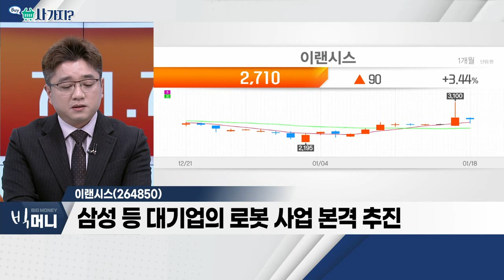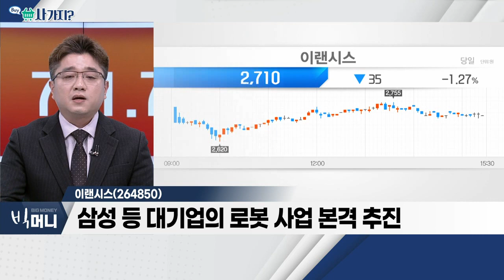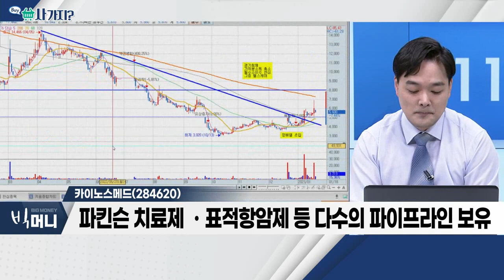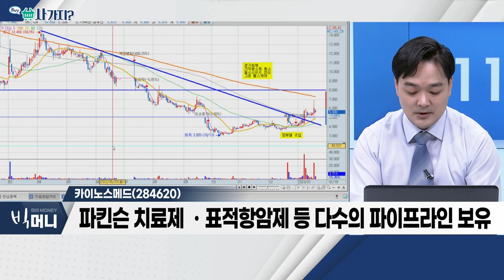이랜시스(264850), 카이노스메드(284620)_사가지 (20230118)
이랜시스(264850)
- 삼성 등 대기업의 로봇 사업 본격 추진
- 전일 큰 폭의 거래량 증가

카이노스메드(284620)
- 스팩합병 상장 바이오 기업
- 에이즈 치료제, 글로벌 판권 기술이전 논의
- 파킨슨 치료제 ㆍ표적항암제 등 다수의 파이프라인 보유